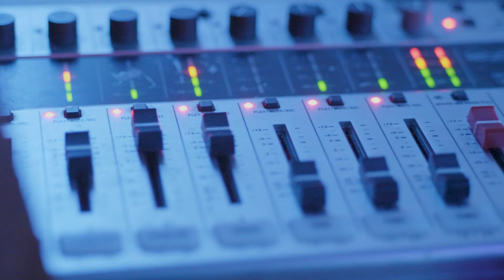Introducing The Family Flame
Shot and edited by Lucas Stanton and Taras Spahić for the phenomenal video & editing work, and for Cosmodigm for hosting this gig back in December.

So proud to be playing and writing with such stellar cats as Anorah Marina, Garry Luke, Iyanoosh Reporter, Maurice Henler, and shouts to Saul from Soul Drummer who jumped up on percussion to jam.